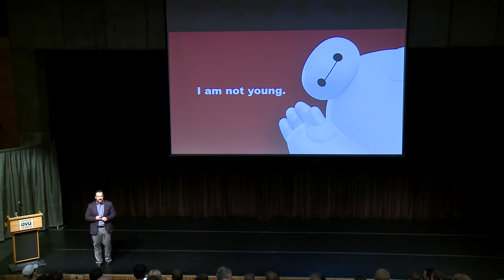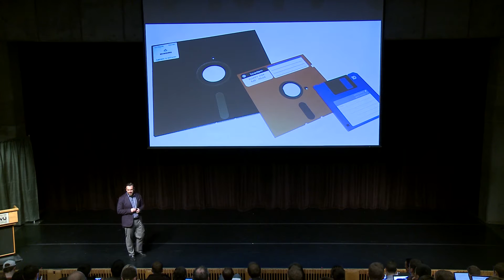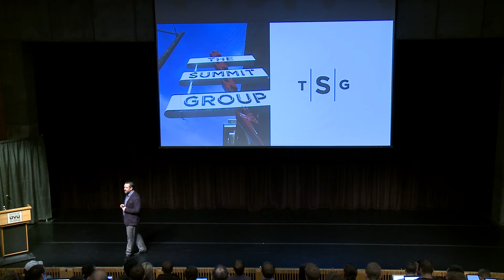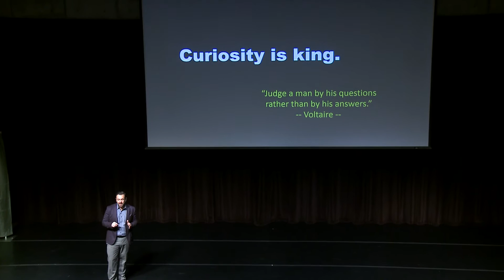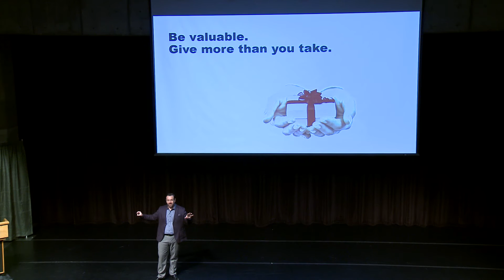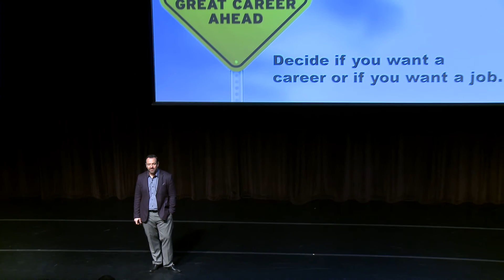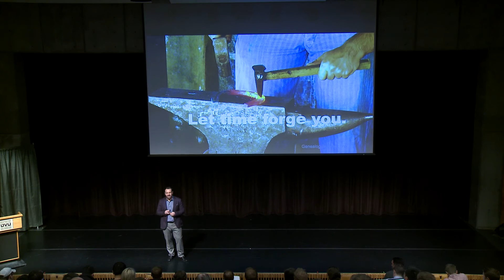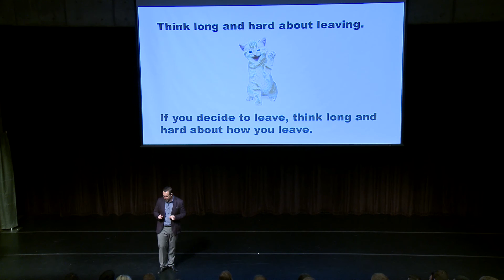UVU Executive Lectures: Todd Wolfenbarger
President & Partner, The Summit Group

3/10/16